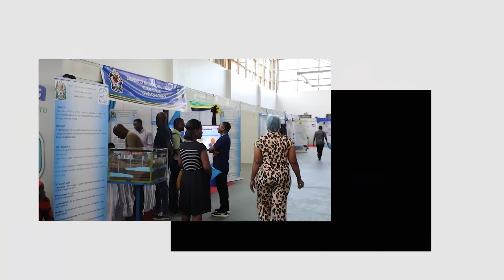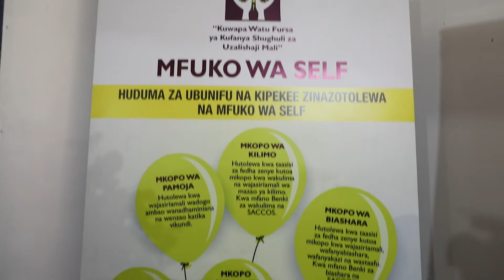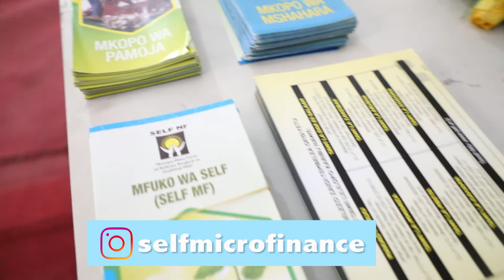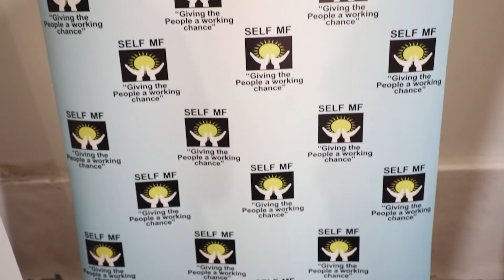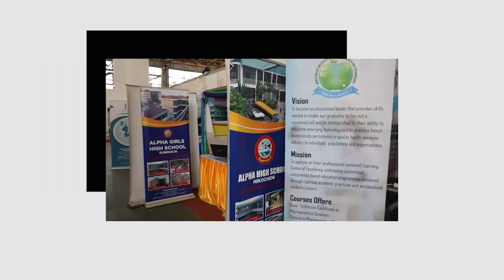MFUKO WA SELF YAENDELEA KUTOA MIKOPO KWA WANANCHI MBALIMBALI KWENYE MAONESHO YA SABASABA 2020